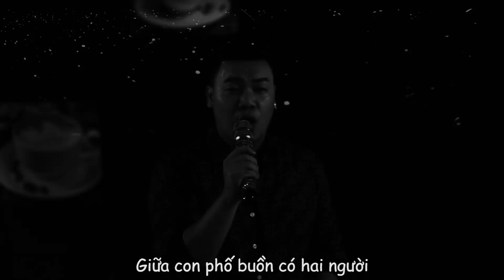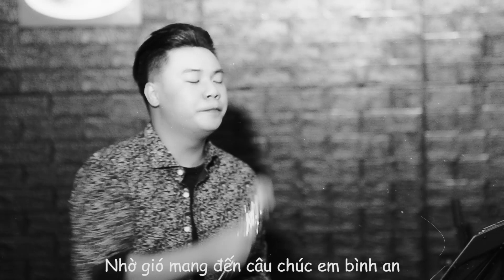Tất Cả Sẽ Thay Anh | Hamlet Trương | LIVE | Minishow Trà Vinh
Ca khúc Tất cả sẽ thay anh, phiên bản tác giả hát.